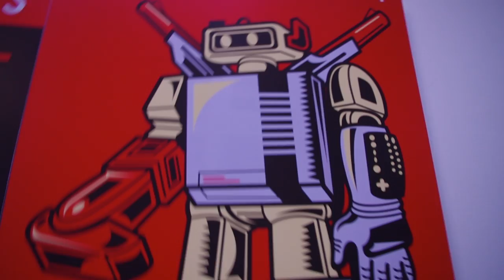NemcoExpo : médiathèque François Mitterrand des Ulis